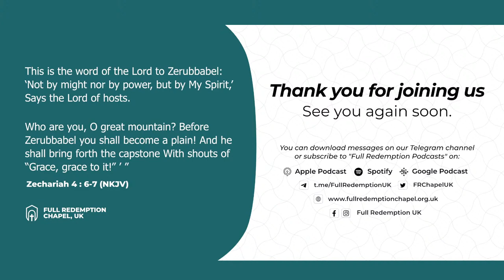The Acceptable Life || Pst. Bussie Odelola || Victory Service || 12.02.23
Full Redemption Chapel UK…Jesus. Hope. Help. Healing.